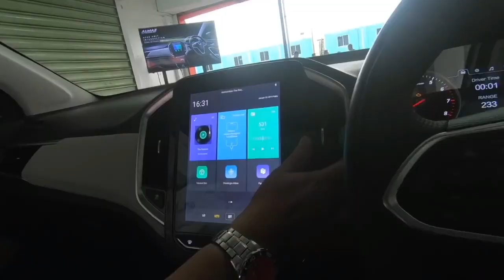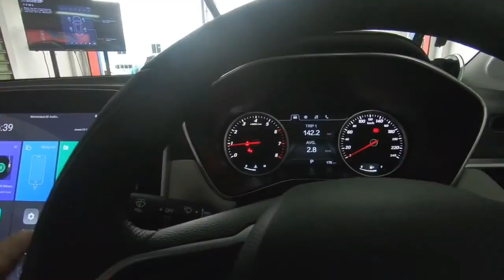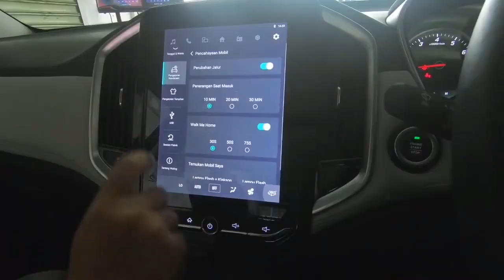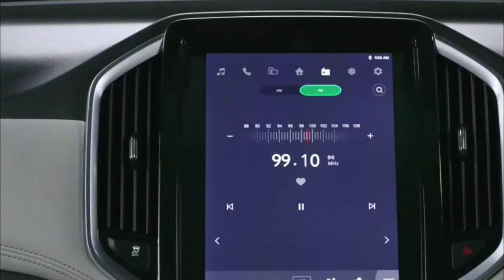Biar Tau , Ini 5 Keunggulan Wuling Almaz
Halo Magenters!
Kali ini kita lagi seru membahas video otomotif tentang Biar Tau , Ini 5 Keunggulan Wuling Almaz

Tinggalkan komentar dibawah untuk saran dan kritik yang membangun ^^

Silakan request untuk video selanjutnya yang ingin kalian saksikan dari kita yaaa